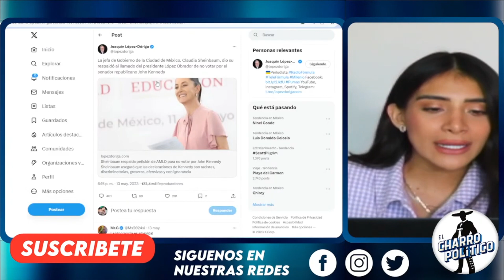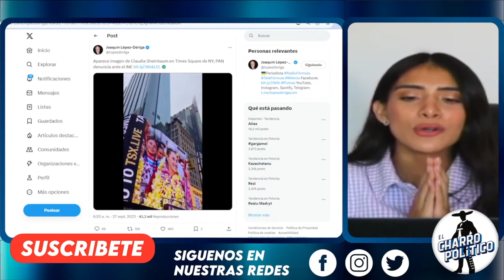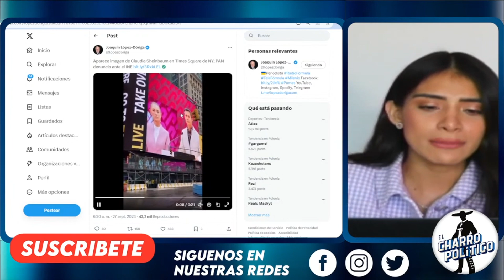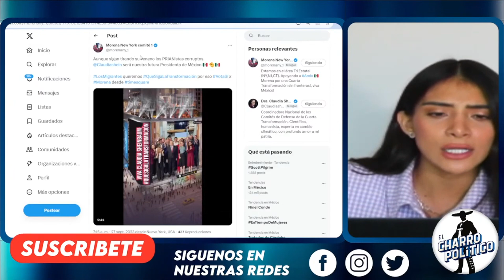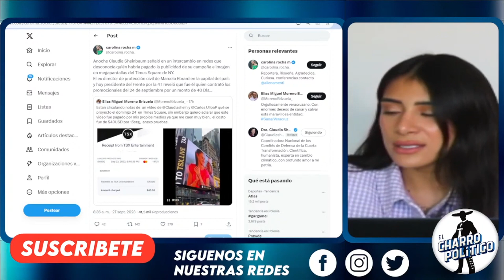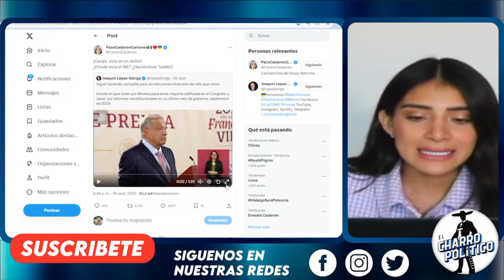OPERACIÓN PRIANISTA FRACASA! SON UNA BASURA